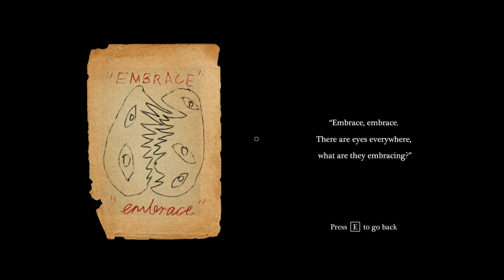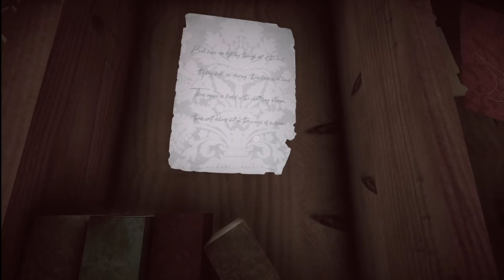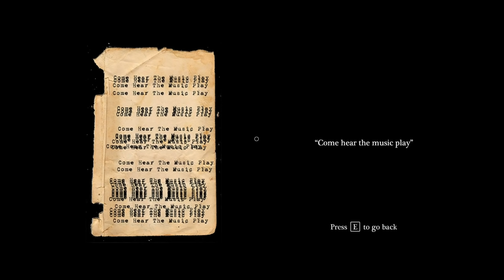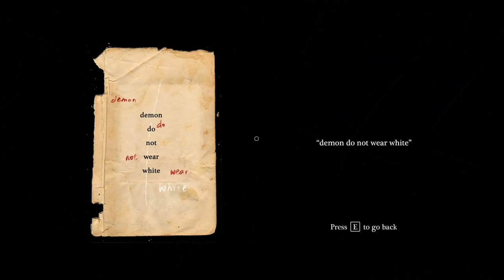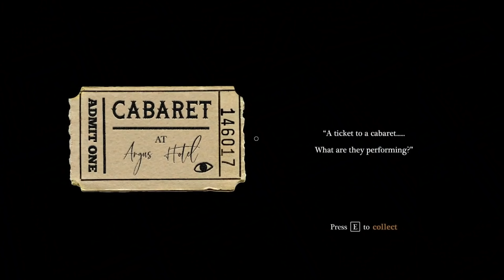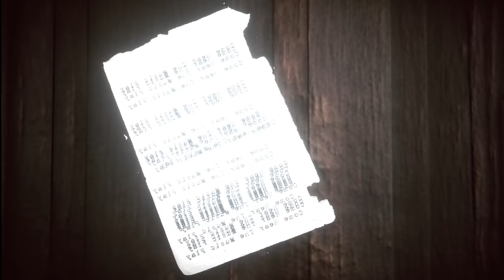AMAZING SURREAL HORROR - [Cabaret]